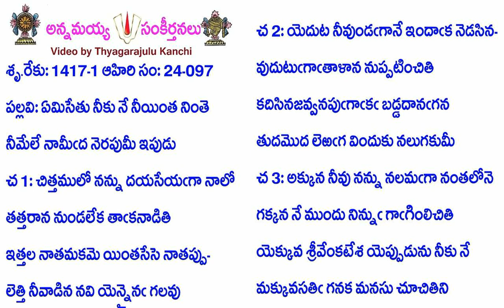Book24-Song97-11582-ఏమిసేతు నీకు నే నీయింత నింతె-ēmisētu nīku nē nīyinta ninte